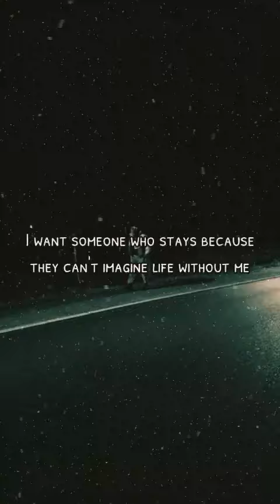I WILL NEVER BEG FOR PEOPLE TO CHOOSE ME.....WATCH TILL THE END..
# quotes